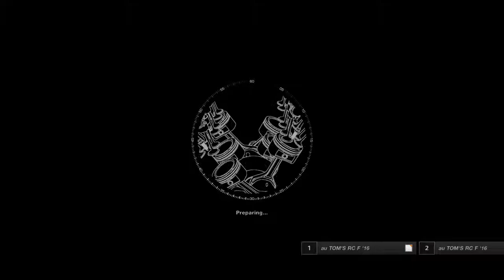Gran Turismo®SPORT All Japan Cars GT Race